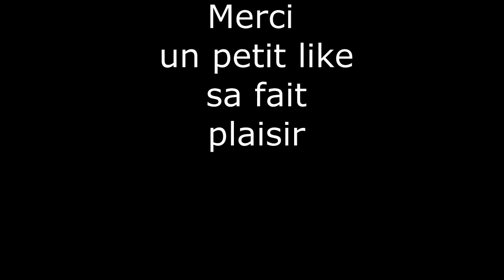ptit defie du ptit frere